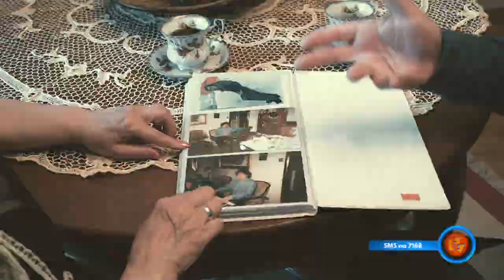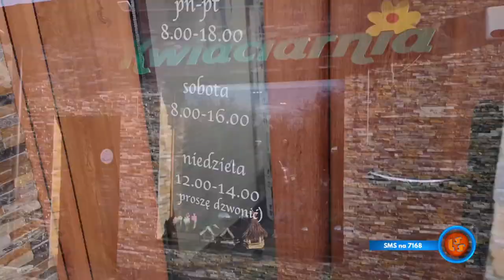Notowanie 669 część 1 07.02.2021r. oficjalne notowanie SZLAGIEROWO.PL